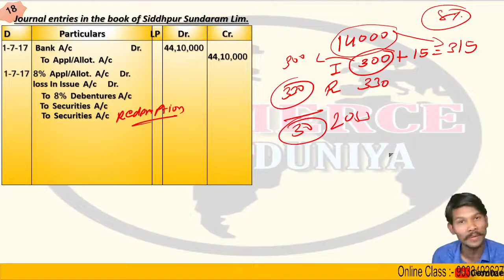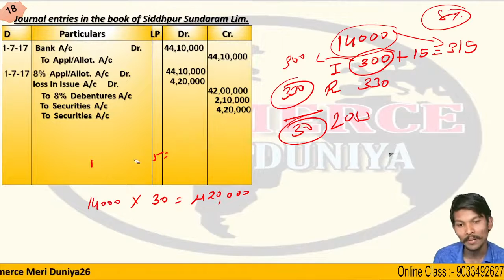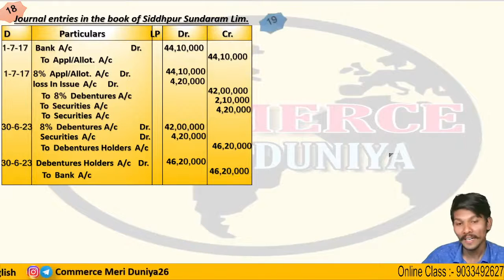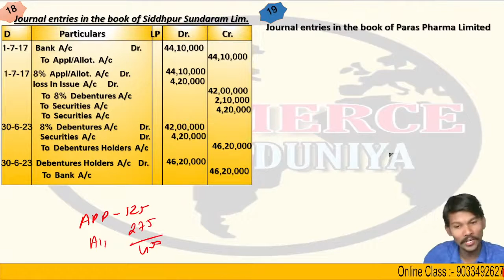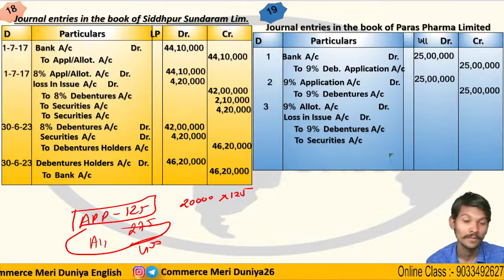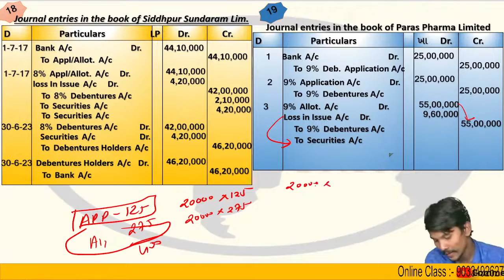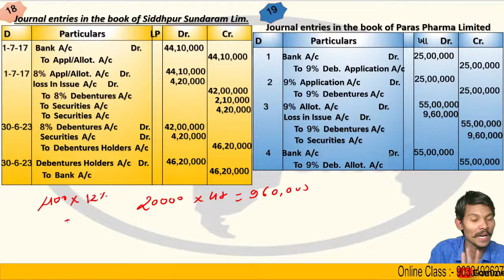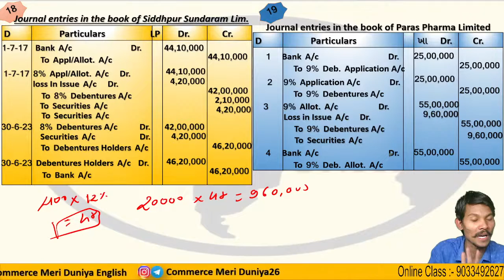Std 12 Account Chapter 2 Part 2 || std 12 accounts ch 2 part 2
Personal Class In Ahmedabad.

Topics :-
std 12 account part 2 ch 2 swadhyay,
std 12 account part 2 ch 2 english medium,
std 12 accounts ch 2 part 2 ,
std 12 account part 2 chapter 1 example 2 ,
std 12 account part 2 ch 1 ,
std 12 account part 2 ch 1 swadhyay ,
std 12 accounts ch 3 part 2 ,
std 12 account part 2 ch 4 ,
std 12 accounts ch 5 part 2 ,
std 12 accounts ch 6 part 2 ,
std 12 account part 2 ch 1 swadhyay 13 ,
std 12 account part 2 ch 1 question 15 ,
std 12 account part 2 ch 1 swadhyay 18 ,
class 12 accounts part 2 chapter 1 ,
class 12 accounts part 2 chapter 3 ,
class 12 accounts part 2 chapter 5 ,
class 12 accounts part 2 chapter 2 ,
ch 3 accounts class 12 part 2 ,
chapter 4 accounts class 12 part 2 ,
ch 5 accounts class 12 part 2 ,
ch 2 accounts class 12 rajat arora part 5 ,
ch 2 accounts class 12 part 2 ,std 12 acc ch 2 ,